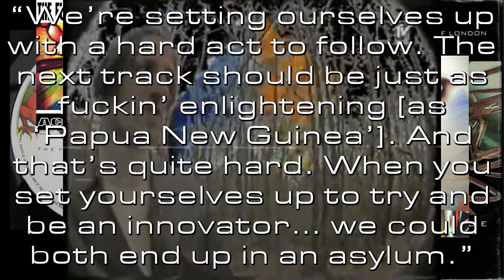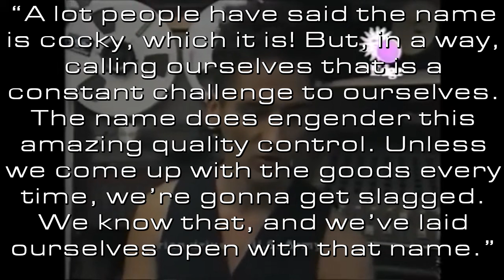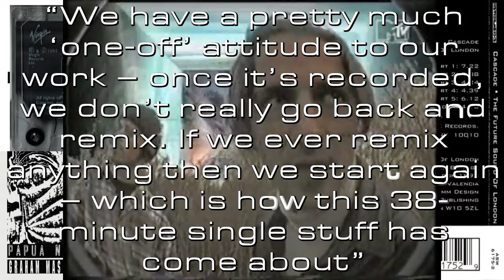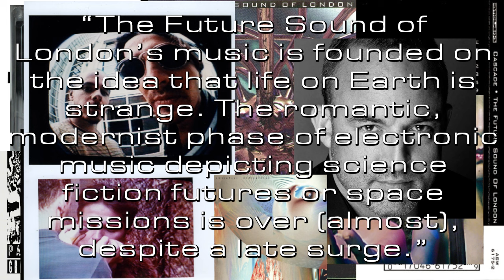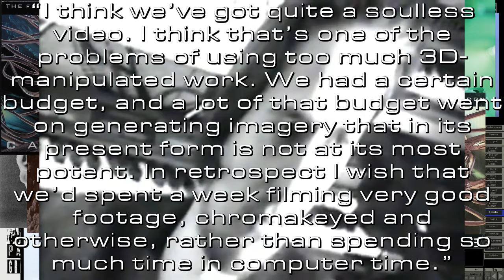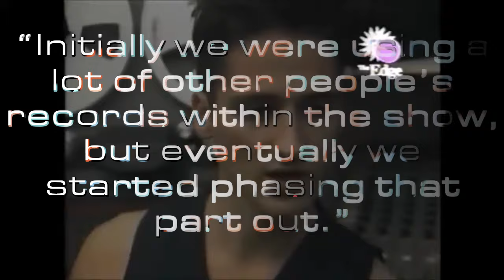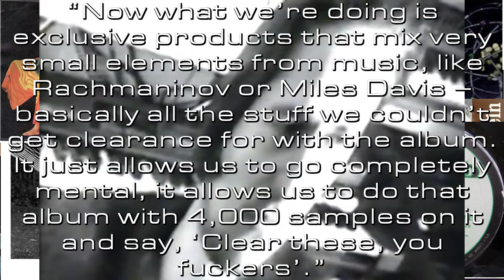Earth Beat Visions - A History of The Future Sound of London 10: Cascade & Kiss Transmissions 3 & 4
A history of the electronic music group and broadcast system The Future Sound of London, consisting of Brian Dougans and Garry Cobain.
Chapter 10 explores early 1993, and covers the following transmissions and releases:
Cascade
Kiss FM Transmission 3
Kiss FM Transmission 4

Kiss Transmission tracklists in the pinned comment!